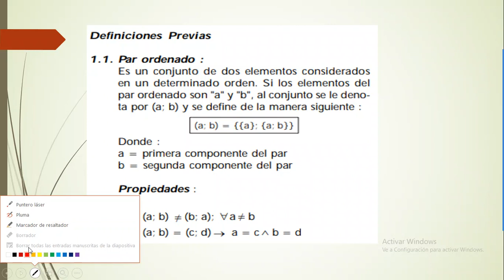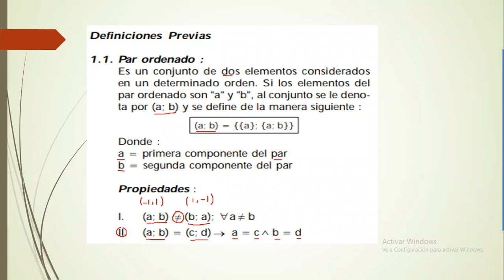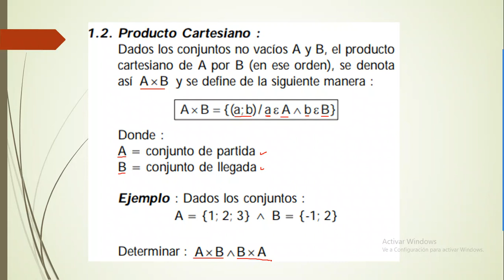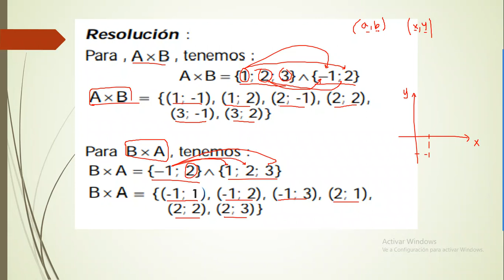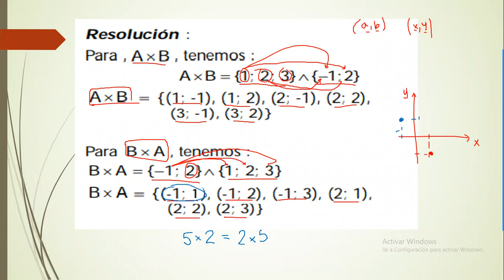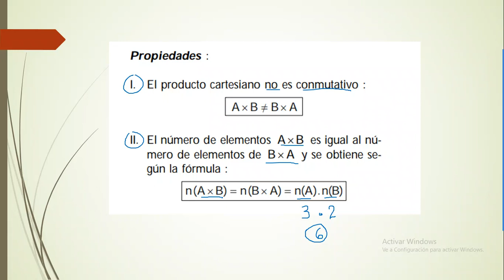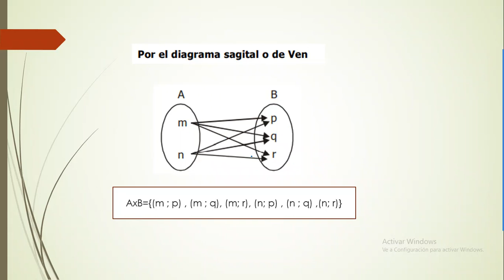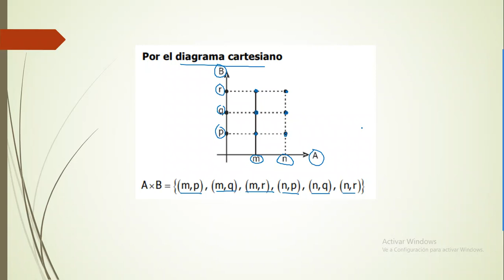ARITMÉTICA 1RO SEC S-01 - II TRIMESTRE.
TEMA: RELACIONES BINARIAS.